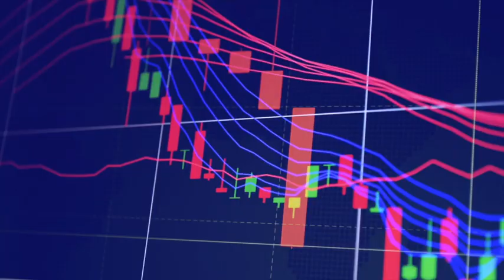The Seeds of a Collaborative Economy: GCAS College and the Global Center for Advanced Studies (GCAS)